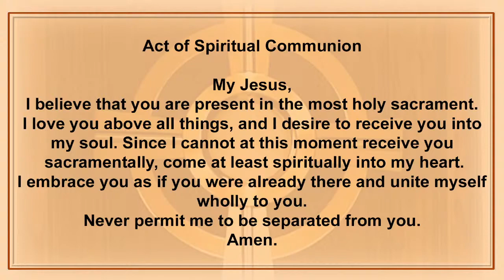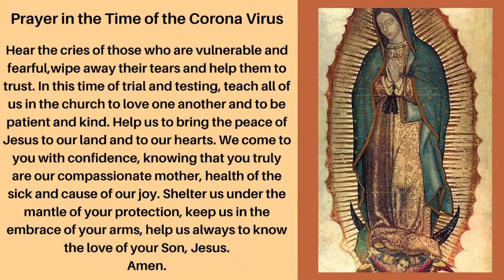St. Dorothy Church - Sunday, October 10 , 2021 - Twenty-eighth Sunday in Ordinary Time - 9:30am Mas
St. Dorothy Church - Sunday, October 10 , 2021 - Twenty-eighth Sunday in Ordinary Time - 9:30am Mass

Permission to podcast/stream the music in this service obtained from One License with License

Gospel
Mk 10:17-30 or 10:17-27
As Jesus was setting out on a journey, a man ran up,
knelt down before him, and asked him,
"Good teacher, what must I do to inherit eternal life?"
Jesus answered him, "Why do you call me good?
No one is good but God alone.
You know the commandments: You shall not kill;
you shall not commit adultery;
you shall not steal;
you shall not bear false witness;
you shall not defraud;
honor your father and your mother."
He replied and said to him,
"Teacher, all of these I have observed from my youth."
Jesus, looking at him, loved him and said to him,
"You are lacking in one thing.
Go, sell what you have, and give to the poor
At that statement his face fell,
and he went away sad, for he had many possessions.

Jesus looked around and said to his disciples,
"How hard it is for those who have wealth
to enter the kingdom of God!"
The disciples were amazed at his words.
So Jesus again said to them in reply,
"Children, how hard it is to enter the kingdom of God!
It is easier for a camel to pass through the eye of a needle
than for one who is rich to enter the kingdom of God."
They were exceedingly astonished and said among themselves,
"Then who can be saved?"
Jesus looked at them and said,
"For human beings it is impossible, but not for God.
All things are possible for God."
Peter began to say to him,
"We have given up everything and followed you."
Jesus said, "Amen, I say to you,
there is no one who has given up house or brothers or sisters
or mother or father or children or lands
for my sake and for the sake of the gospel
who will not receive a hundred times more now in this present age:
houses and brothers and sisters
and mothers and children and lands,
with persecutions, and eternal life in the age to come."